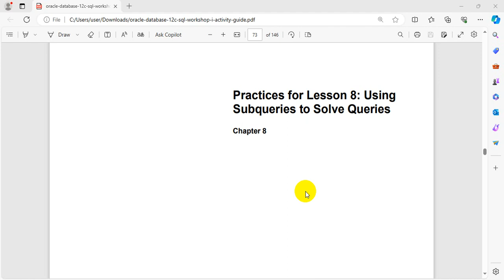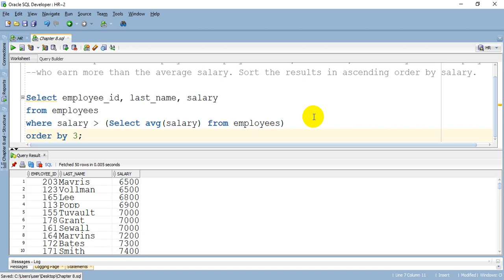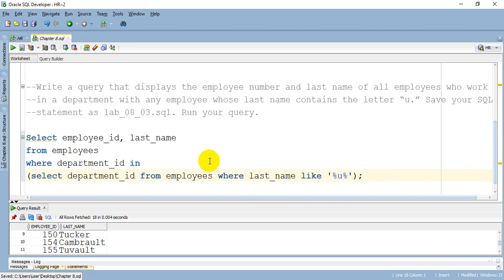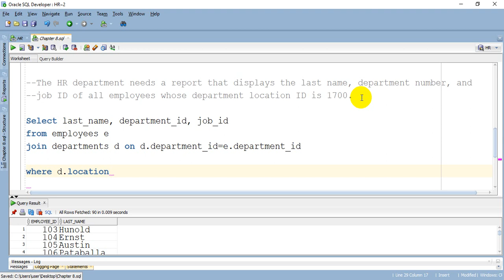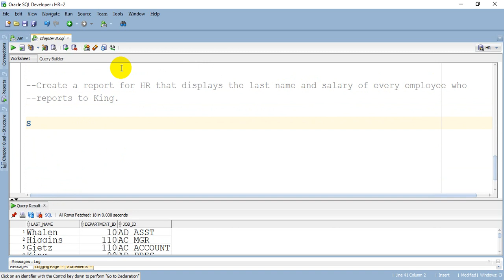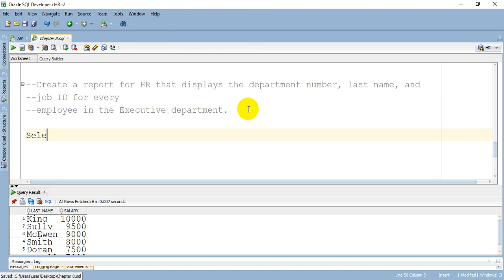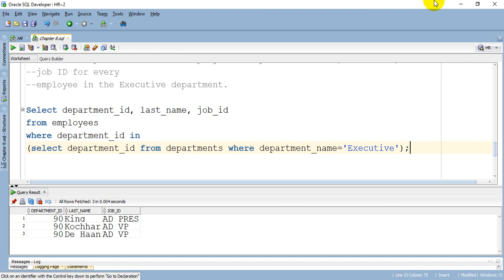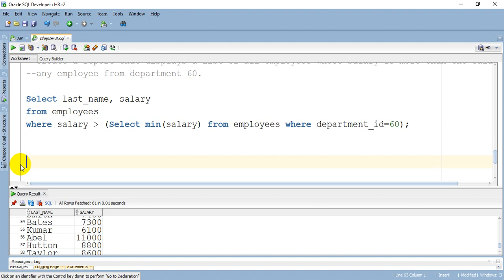SQL 24 SQL Practice 05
Using
Subqueries to Solve Queries

This practice covers the following topics:
• Creating subqueries to query values based on unknown criteria
• Using subqueries to find values that exist in one set of data and not in another